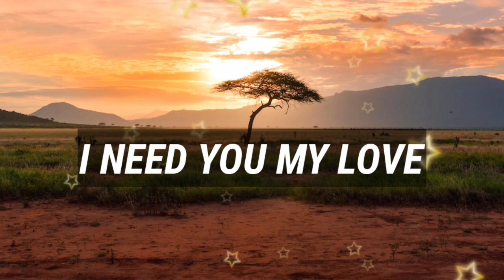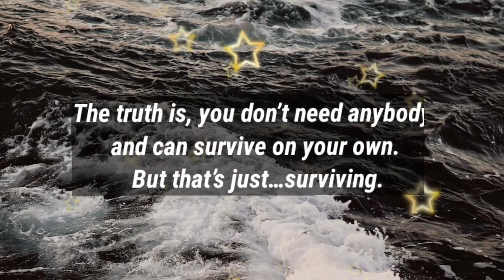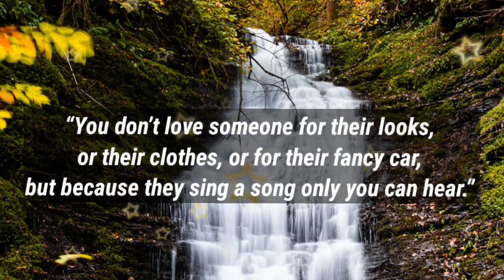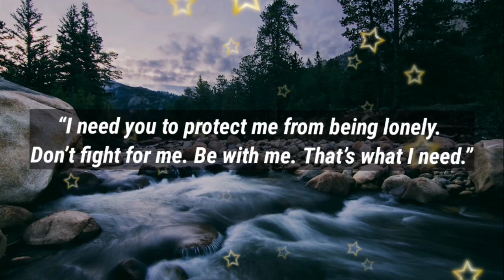Dm to Df ❤️ // Tell me how you'll kiss me when I see you..Tonight!🥰😇😍💌🫂🥰🎁💐🌹🪅👑💟😘❤️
1

my love
dm current energy
divine masculine
dm df
dm message to df today
dm tarot
dm reading
twin flame
twin flames
Karmic
happy twins 11:11
love
Love
love quotes
love poem
love poems
love lines
love feel
true love
poem
poems
love songs
love music
feelings of love
love feelings
Dm to df
dm df
dm
 df dm
aquarius
df
taurus
unique tarot
all i want
aquarius tarot
virgo
twin flame reading today
twin flame